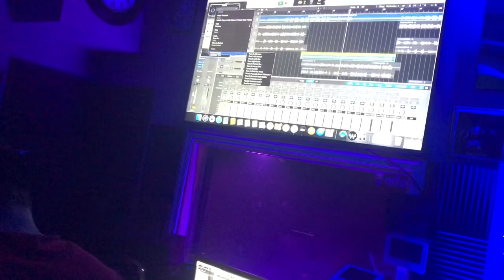CTF X OCE vlog 1st session Dec.8.2019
Instagram: @z17_oc @Grind_4it_800 @tre_800 @robbobank20